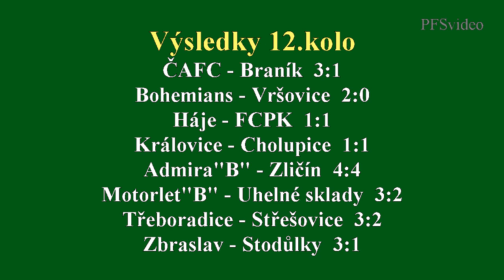Pražská teplárenská přebor mužů 2015/2016 12.kolo